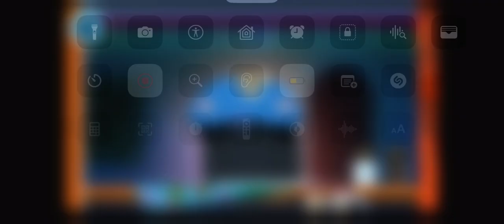Toca Kitchen Monster Lemon